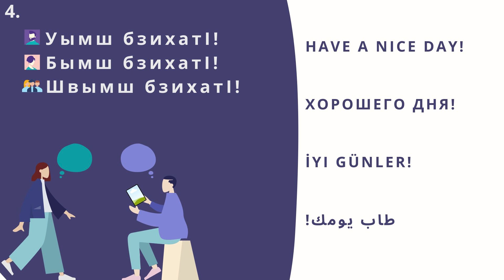#4 Аҧсышәала ҳцәажәоит / Абазала хIчважвитI